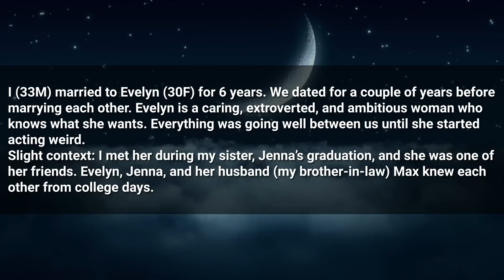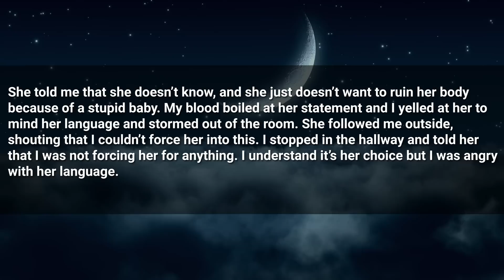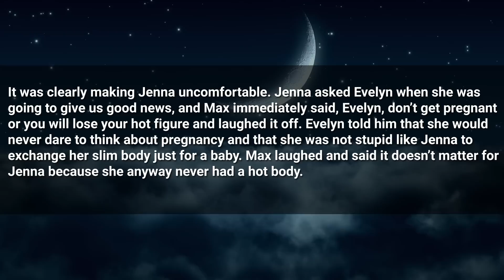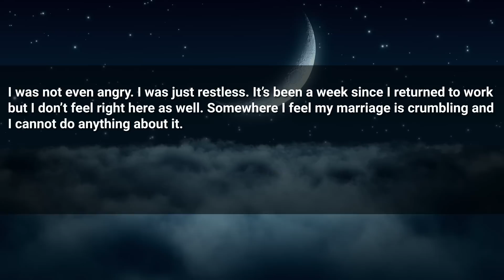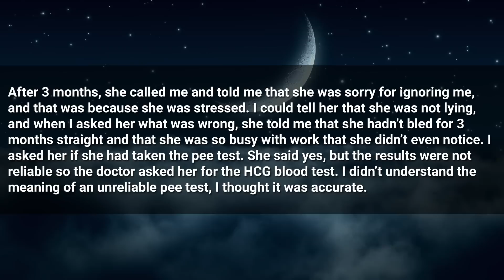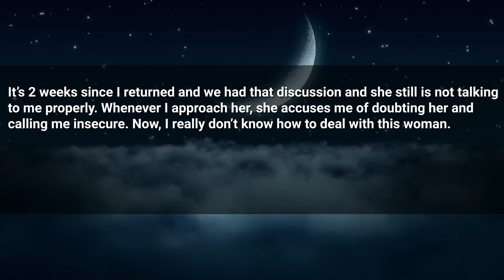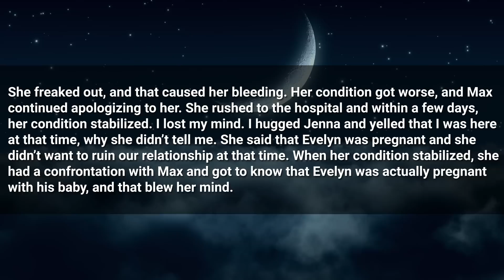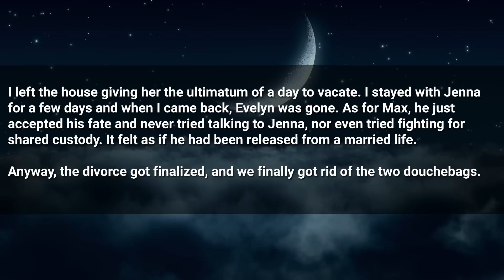Wife Cheated With My Brother-In Law While My Sister Was Pregnant, So We Divorced Them (Full Story)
Timestamps:
0:00 Intro
0:22 First Story
9:01 Update 1
14:03 Update 2
18:39 Outro

► Title: Wife Cheated With My Brother (In Law) While My Sister Was Pregnant, So We Divorced Them (Full Story)